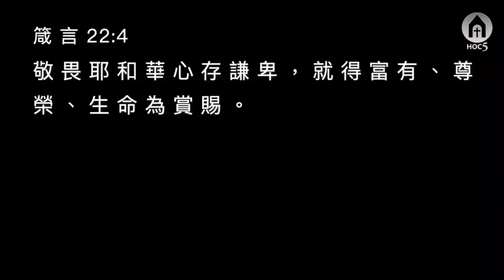富有, 名聲,亨通 Wealth, Fame, & Prosperity (金京來)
Nov 24, 2019 【基督五家主日信息】 (CA, USA) 主日信息 經文：箴言 3：1–6; 22：1–4  一、真正的富有：不缺乏、知足 二、真正的名聲：被神認識 三、真正的亨通：「神所要、所喜悅的事情在我身上發生」